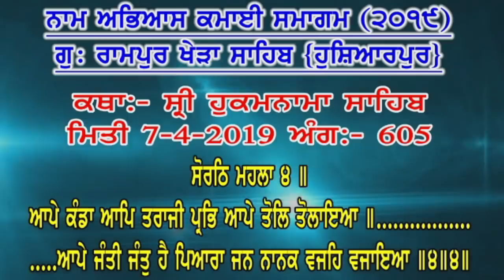Jaap Ate Dhyaan - Giani Kulwant Singh Ji